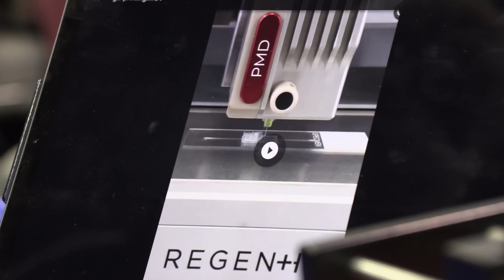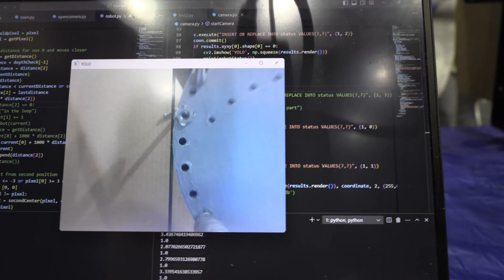UIC College of Engineering Expo Experience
Why should you sign up to be a judge at the 2025 UIC College of Engineering Expo? We will let a few of last year's participants tell you about their great experiences!

Judge applications are now open for the 2025 Expo on April 25 at the Credit Union 1 Arena. We hope to see you there!